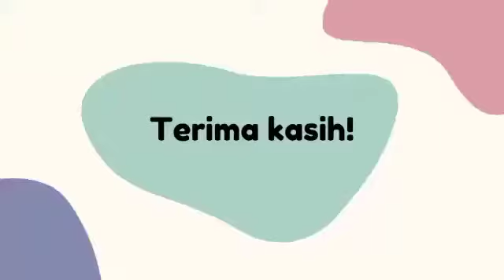PEMBUATAN BIR PLETOK Kelas 7 B USB 57 Bekasi - T.P 2021/2022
Video ini dibuat oleh beberapa siswa (Vanessa, Kartika, Puti Jauza & Dirma) yang mewakili kelas 7.B untuk mengikuti Mengikuti Lomba Kuliner Khas Kota Bekasi (Mapel Prakarya) :"BIR PLETOK" dalam memperingati rangka HUT Kota Bekasi yang ke-25.